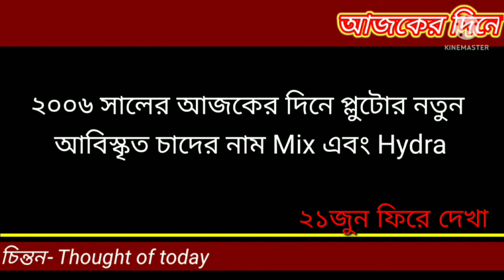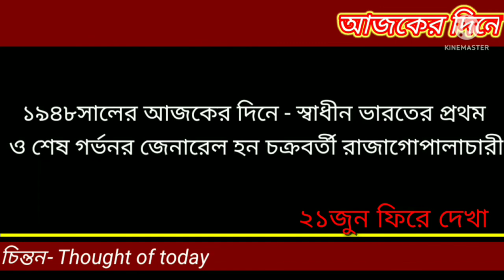২১ জুন ফিরে দেখা